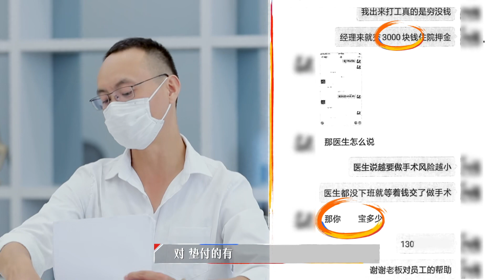【令人心动的offer S2】秋叶默契配合，倾听快递小哥诉求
《令人心动的offer第二季》是腾讯视频出品的素人职场观察真人秀。
▶11月13日首播，每周五晚8点"腾讯视频-热播综艺"更新一期
▶主要嘉宾：何炅，撒贝宁，范丞丞，周深，杨天真，徐灵菱